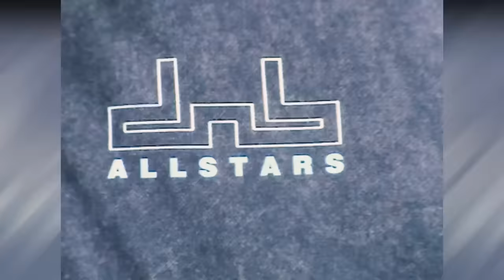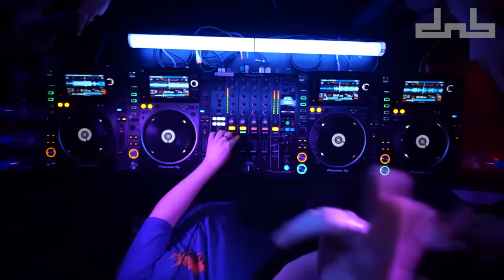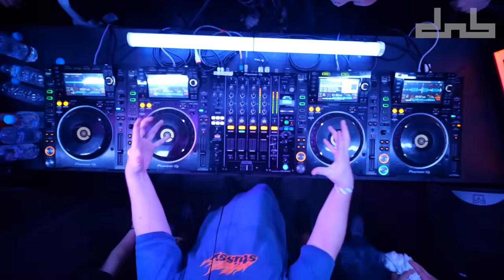Simula | Live From DnB Allstars 360°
💡Enable Alerts 💥